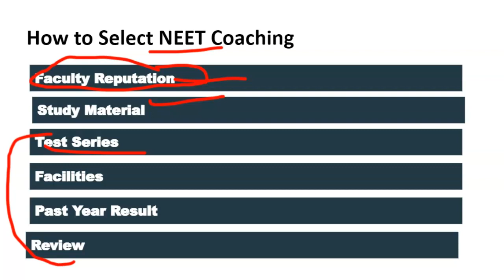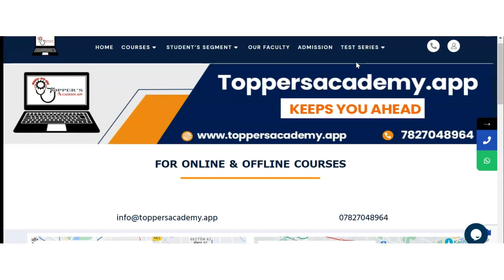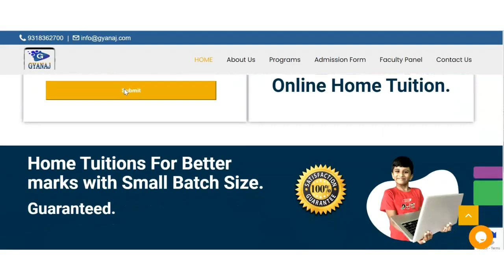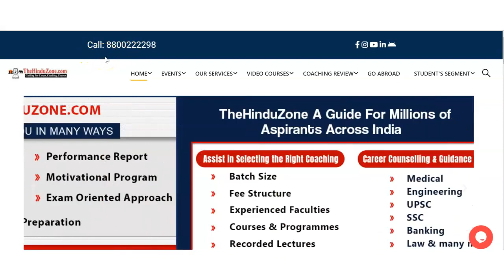Best NEET Coaching in Churchgate | Top NEET Coaching in Churchgate